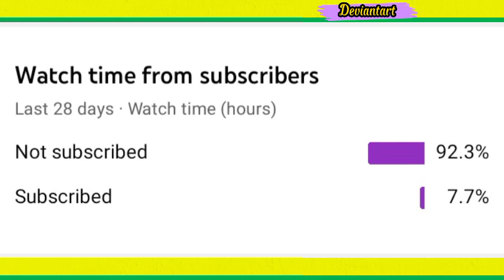Transition Model's Androgini Ms. Ava Thompson Powell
Ms. Ava Thompson Powell

Picture Own by - Ms. Ava Thompson Powell
Source - Instagram Ava Thompson - Powell-
Sorurce - Instagram  Ms. Ava Thompson Powell